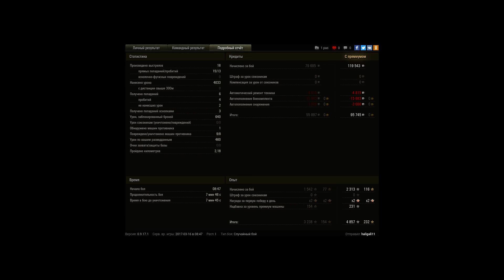Объект 252У Защитник, Виндсторм, Стандартный бой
Игрок: haligali11